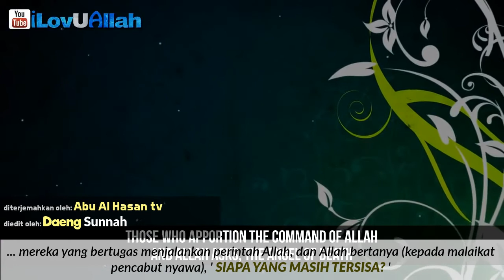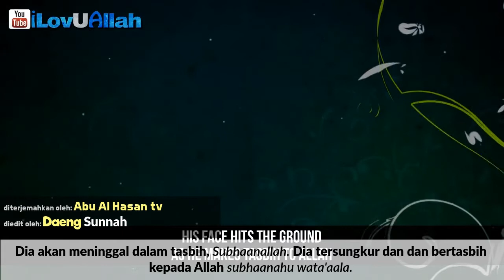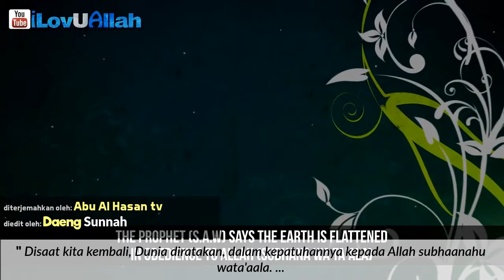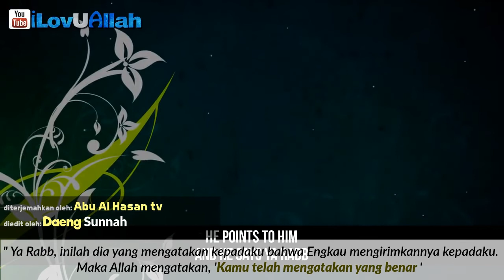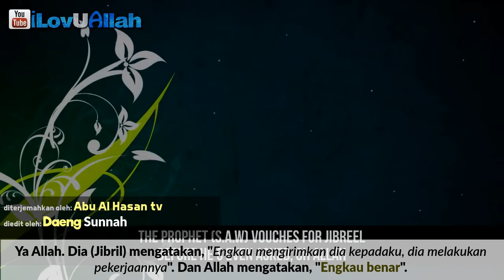Kenali Malaikat - Perjalanan Hidup Jibril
diterjemahkan oleh:
Abu Al Hasan tv
video editing:
Abu Urwah (kunya)